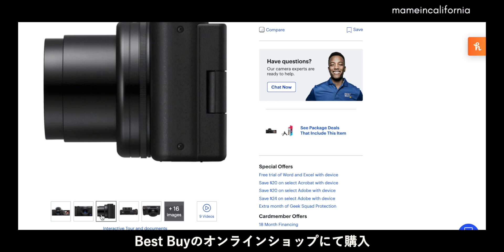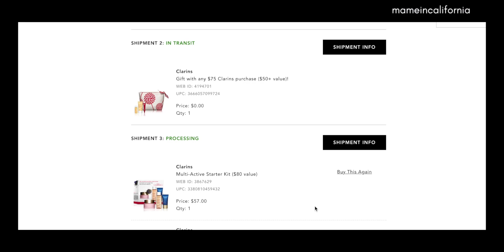2021年Black Friday購入品紹介 | Sony - ZV-1 | CLARINS | アメリカ生活 | 柴犬 | 愛犬のいる生活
こんにちは！
2021年のBlack Fridayで購入した購入品をご紹介しています。

⌠about me⌡
2019年にカリフォルニア州のベイエリアに愛犬まめと一緒に移住し
現在アメリカ人の主人(32)と３匹の愛犬たちと生活している九州出身28歳在宅勤務OL・Yukiと申します。
こちらのチャンネルでは、アメリカ生活や３匹の愛犬たちとの生活記録、
国際結婚夫婦の日常を配信しています♡

Hello! I'm a Japanese dog mom living in California with 3 furbabies.
I've moved here from Japan with my Shibainu Mame in 2019.
I’m creating contents about my life in US, international marriage, and the life with 3 dogs.